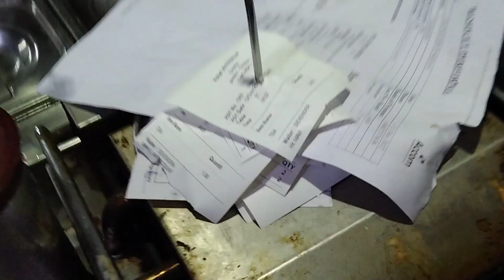Restaurants kichen staup || 😱🌟Restaurants kichen staup India